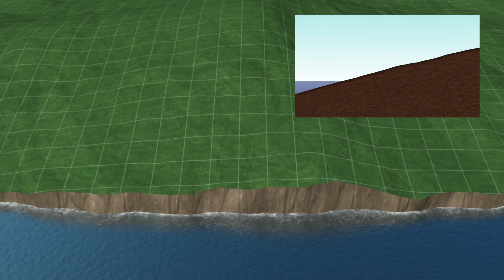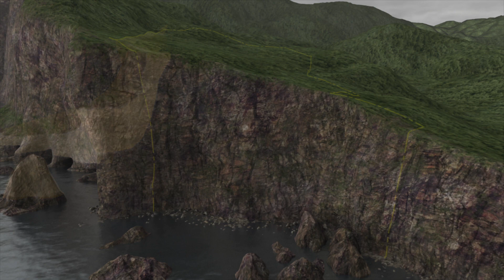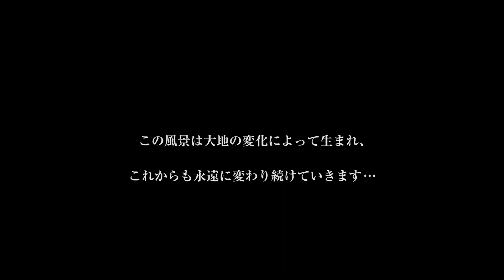風景に秘められた物語 海岸の成り立ち The Story Hidden in the Scenery: Formation of the Coasts (Oki Islands, Japan)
The coasts of the Oki Islands have a number of fascinating rock formations. In this video, we explore how some of these coasts came to be, shaped by the forces of the Earth into the beautiful scenery we see today.